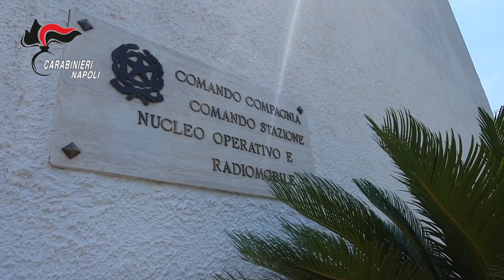Video CC. Ischia: La truffa della campagna di sensibilizzazione contro le truffe CC denunc 21enne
Alla Centrale Operativa di Ischia arrivano diverse segnalazioni di richiesta di aiuto da parte di persone anziane. In molti segnalano vicende che hanno i contorni di una truffa ma questa è davvero originale. Una campagna di sensibilizzazione contro questi reati odiosi ma all’inverso.